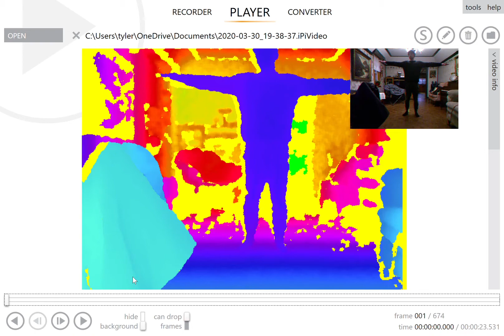iPi Recorder 2020 03 30 20 41 20